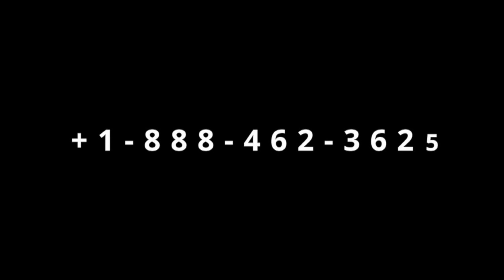Gingilchaa 95ffaa OROMOOn of-qopheessuu qaba